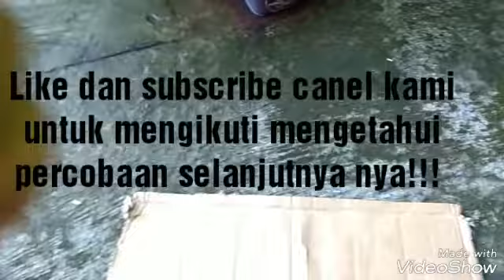Reaksi misiu dibakar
Misiu dari amunisi ukuran 5,56mm SS